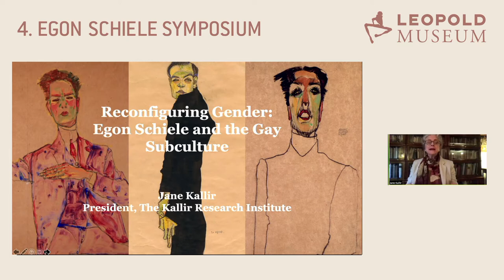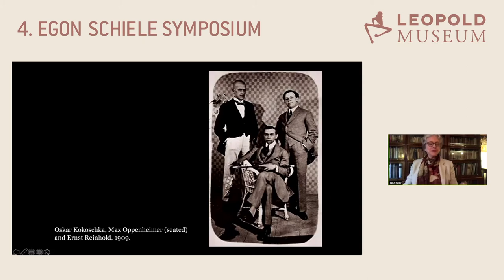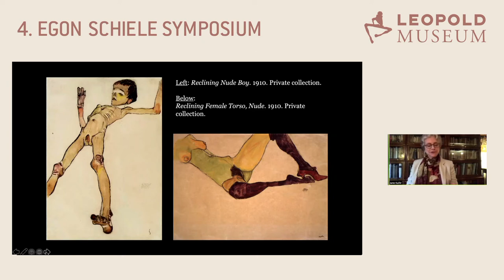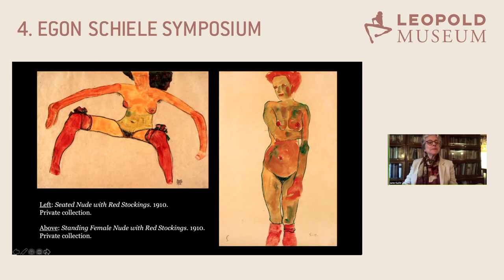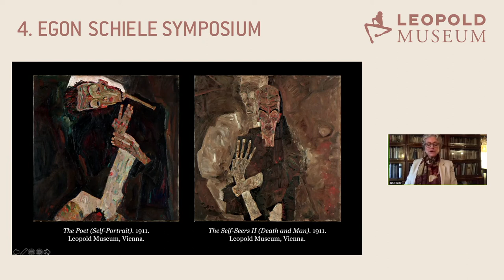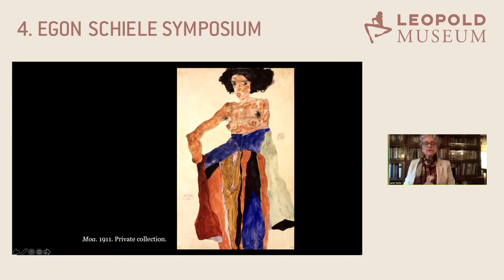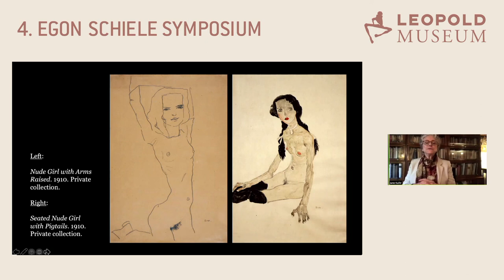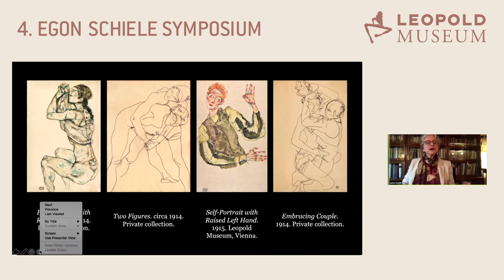Reconfiguring Gender: Egon Schiele and the Gay Subculture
A presentation by Jane Kallir, President of The Kallir Research Institute at the 4th Egon Schiele Symposium, Leopold Museum, Vienna | December 3, 2021